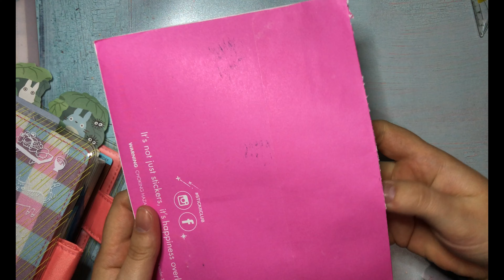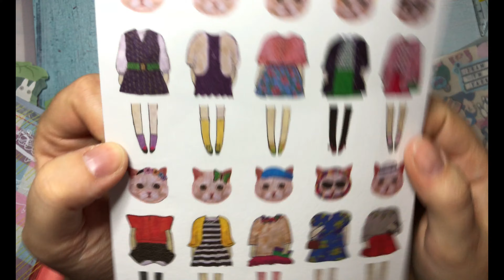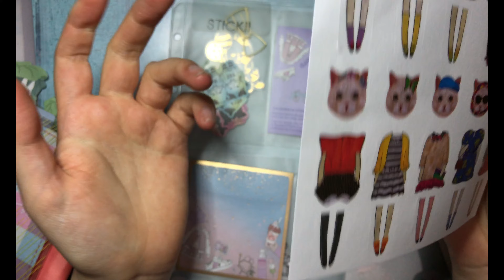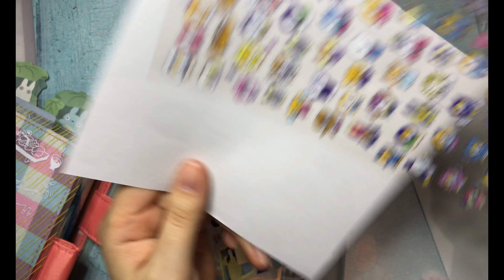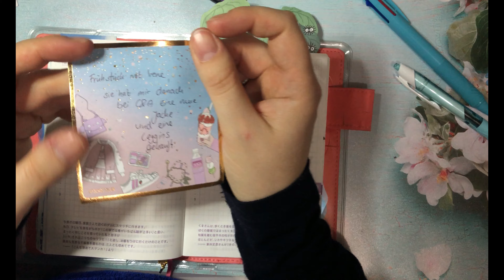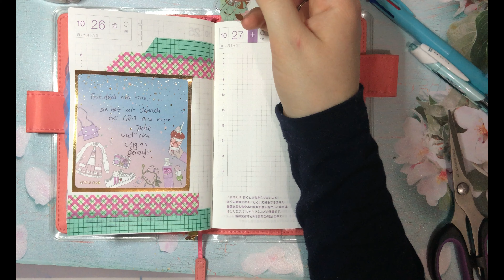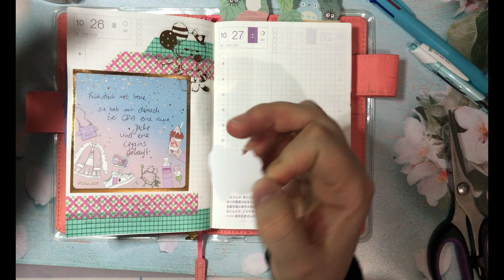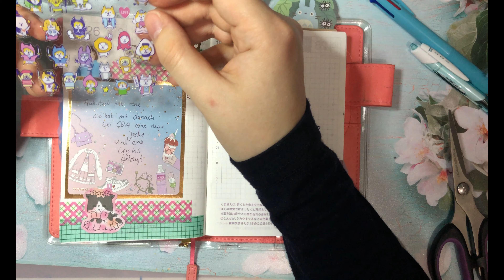[Stickii Club] Cute Pack 2019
Hallo zusammen :-)

Heute habe ich das "Cute"-Kit vom Stickii Club für euch!

Viel Spaß :-)

Gezeigte Materialien:
Washitape von HEMA und FOLIA

Bitte beachte:
Bitte vergleiche selbstständig die Preise bei verschiedenen Anbietern!

*Die Meinung zu im Video gezeigten Produkten ist meine eigene und wird in keinerlei Weise unterstützt